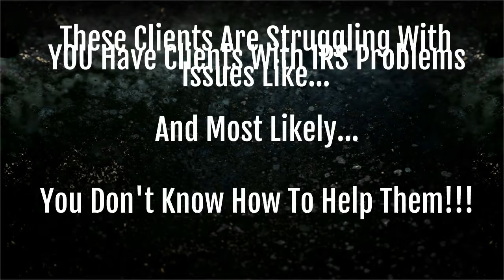Freedom Financial Center